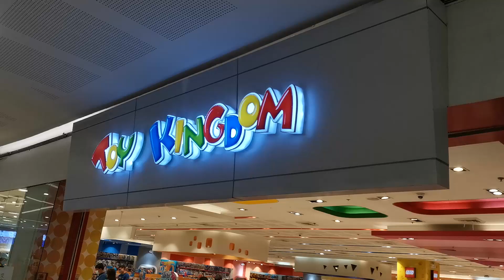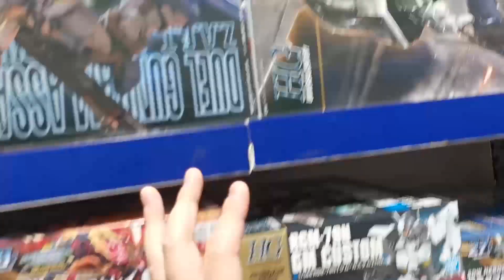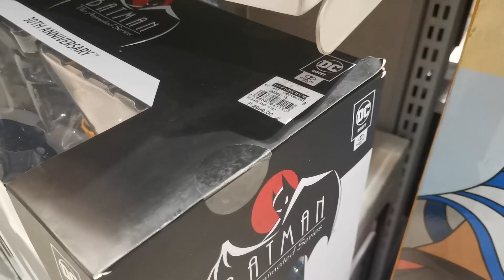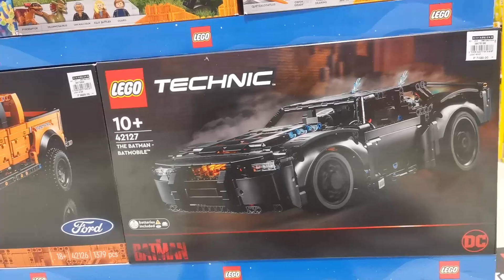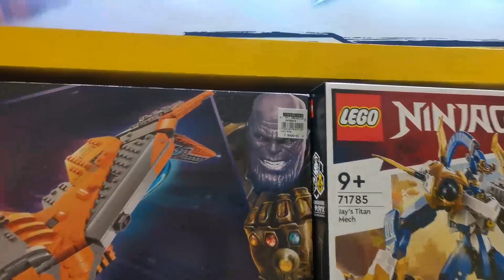TOY TOUR: TOY KINGDOM AT SM NORTH EDSA, MANILA, PHILIPPINES